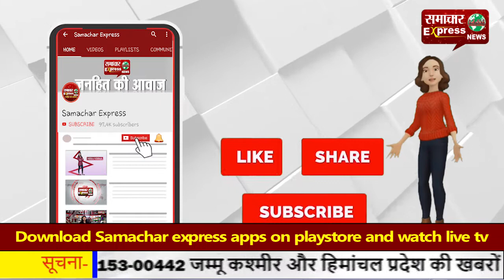राम जन्मभूमि ट्रस्ट के अध्यक्ष गोपाल दास की तबियत बिगड़ी